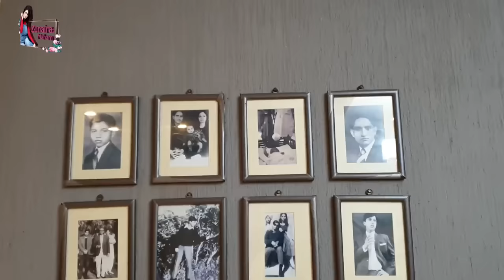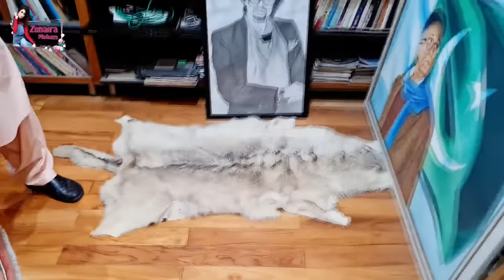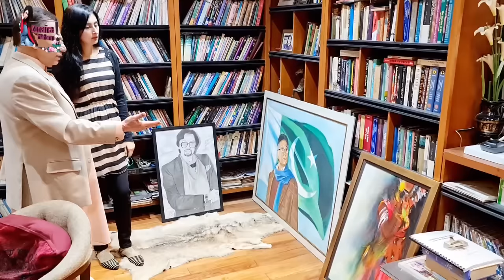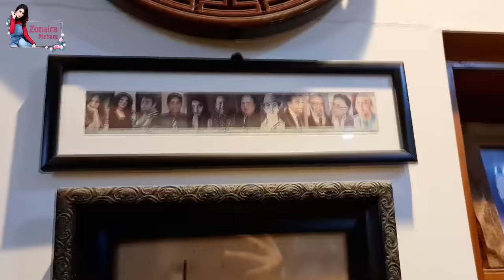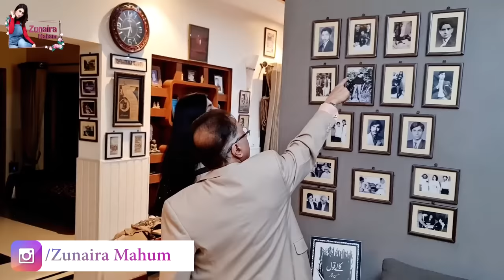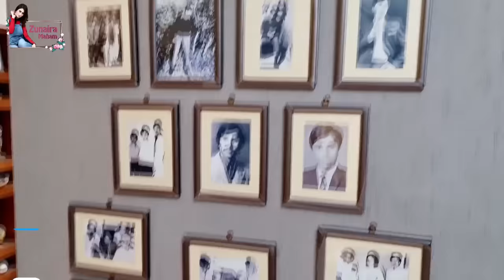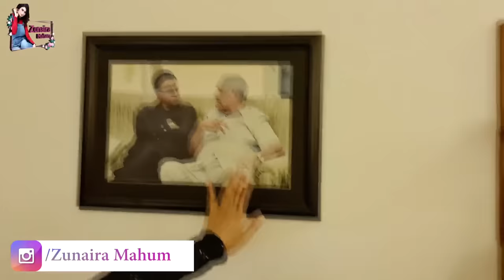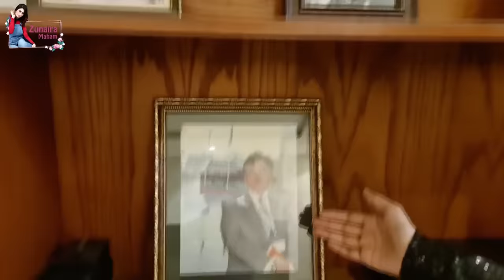Hassan Nisar News Analyst, Pakistani Journalist, Columnist Lifestyle & Home Tour With Zunaira Mahum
Hassan Nisar حسن نثار born 5 July 1951 is a Pakistani journalist, newspaper columnist and a TV news analyst. Hassan Nisar started his career first as a journalist. Later he became a TV talk show host on Choraha on Geo News in 2008 and a political commentator on TV talk show Meray Mutabiq.